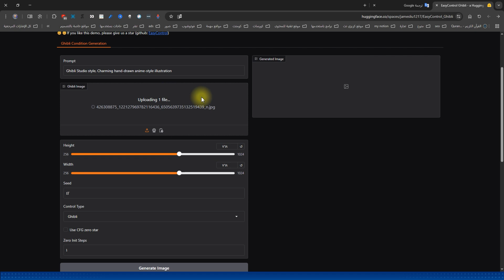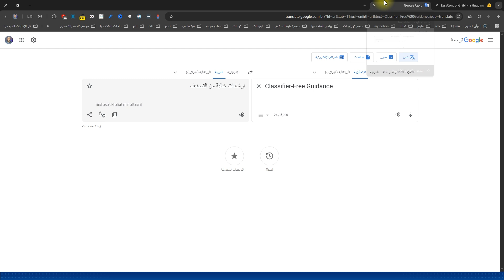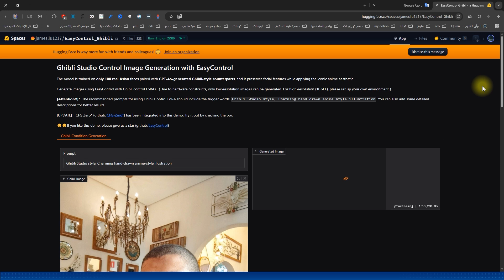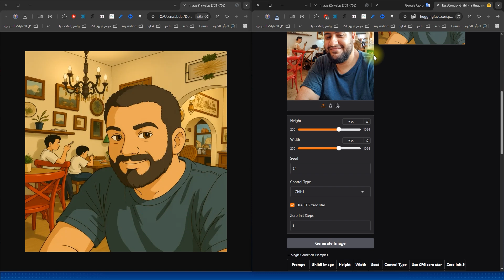من غير ChatGPT.. الموقع المجاني اللي هيحوّل صورتك لـ استوديو جيبلي!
من غير ChatGPT حوّل صورتك لـ استوديو جيبلي مجاناً
هل زهقت من قيود ChatGPT اللي بيسمحلك بـ 3 صور بس في اليوم؟ 😤
في الفيديو ده هشرحلك إزاي تحوّل صورتك إلى صورة أنمي مذهلة بأسلوب استوديو Ghibli الشهير، ومن غير ما تحتاج تستخدم ChatGPT أو تدفع ولا مليم!
الموقع اللي هنستخدمه مجاني 100%، سهل الاستخدام، والنتيجة فعلاً هتبهرك! 😍

📢 متنساش تدعمني باللايك 👍 والاشتراك 🔔 لو استفدت، وفعل الجرس علشان يوصلك كل جديد 💡